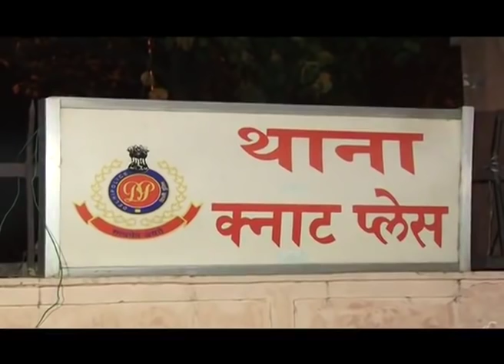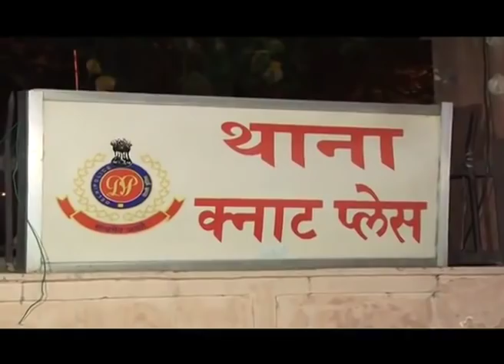Rich drunk youth abusing and scuffling with cops in New Delhi.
Strong Language Viewers Discretion advised

From Source Description :

You will be shocked to see the video and I am sure that you will share the video with your opinion.

Rich drunk youth abusing and scuffling with cops in New Delhi. These guys are showing his Father power even abused media persons who were capturing the incident in their cameras.

The incident took place at Connaught Place in New Delhi. I don't understand Why few born with silver spoon people showing these type of ridiculous personality.

upload by mayank kumar sahu